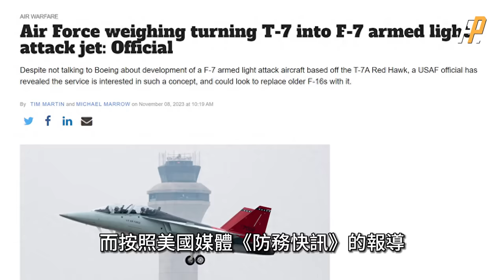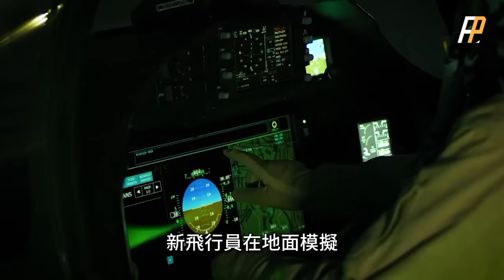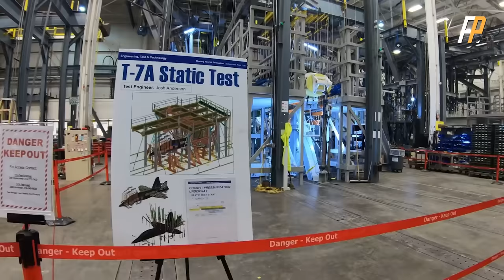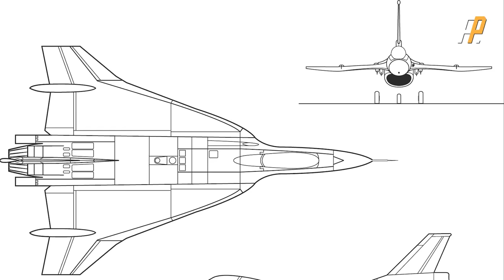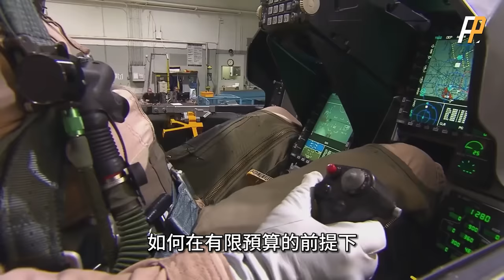T-7改裝為F-7，教練機代替F-16！F-36王蛇，美軍最新戰機，3D列印技術製造，彌補F-35數量不足的缺點！美軍戰機迭代為何會走倒退路？| 紅鷹 | F-22 | SU-57 | 火力君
美國空軍考慮，將T-7A紅鷹高級教練機改裝為F-7武裝輕型攻擊機，然後替代F-16，這個方案是否可行？只是更高級別的新戰鬥機，取代之前的老舊戰鬥機，才是正道，為何沒美軍會走下坡路？
Is it feasible for the US Air Force to convert the T-7A Red Hawk Advanced Trainer into an F-7 Armed Light Attack Aircraft and replace the F-16? Just a new fighter jet at a higher level, replacing the old fighter jet before, is the right path. Why hasn't the US military gone downhill?
火力就是正义 F-16